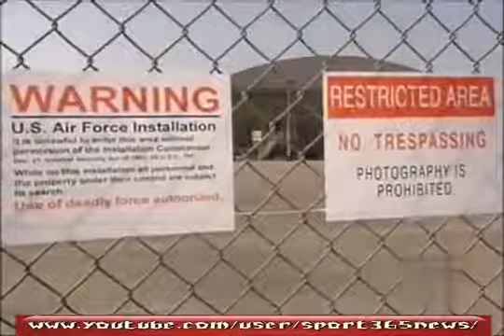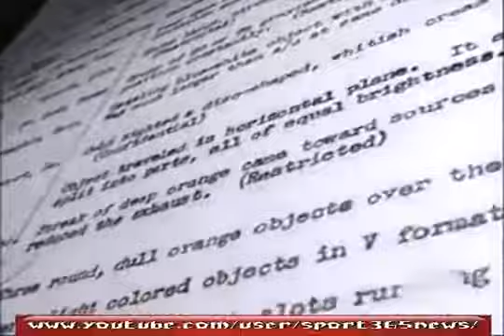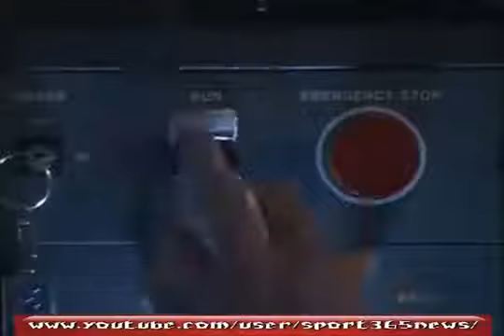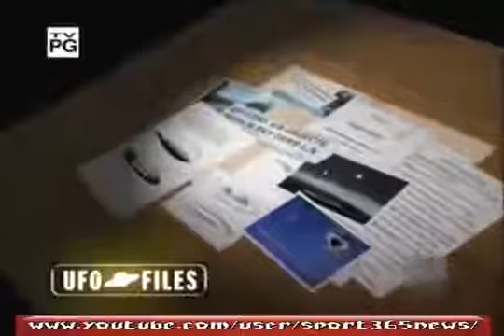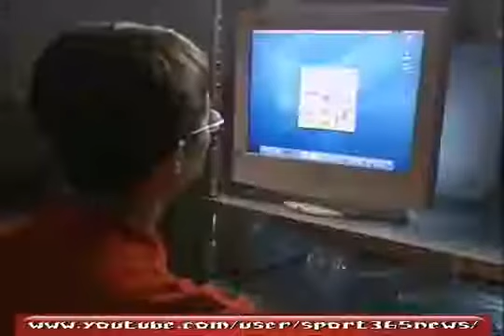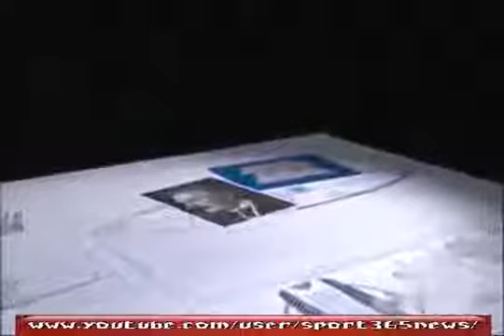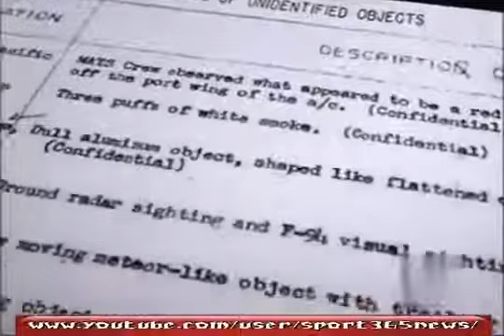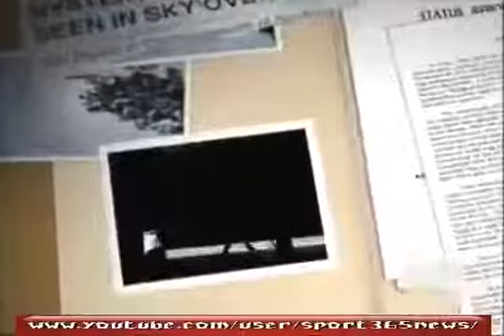Reverse Engineering How to Make a UFO UFO Documentary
Reverse Engineering How to Make a UFO UFO Documentary UFO Mysteries.

UFO Technology and Reverse Engineering Documentary. In 1989, a man named Robert Lazar shocked the world when he went on television claiming to have been part of a military operation that worked.

All about UFO Documentary, Technology, Alien Abduction and UFO Spaceship Reverse Engineering. We have grouped together three amazing UFO and Aliens Documentary videos (films) about Aliens,.

best ufo documentary ufo alien documentary alien documentary ufo documentaries new ufo documentary ufo documentary youtube ufo documentary ufo aliens documentary ufo sightings documentary ancient.